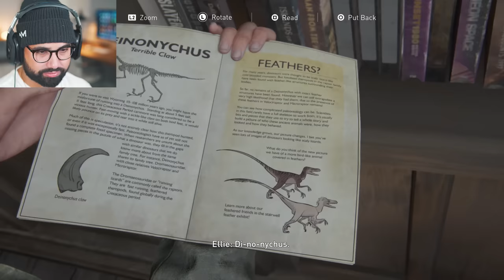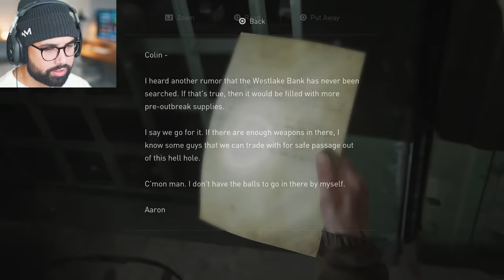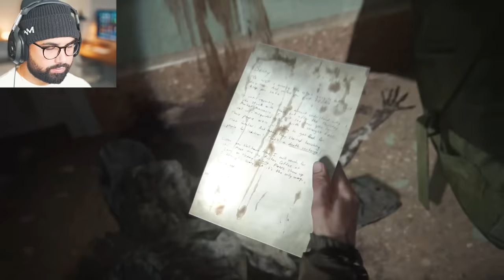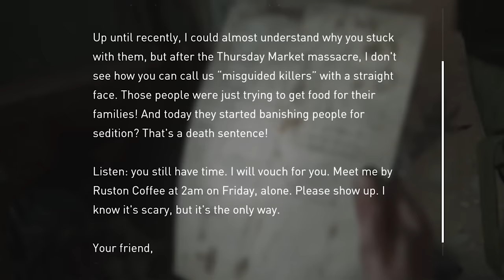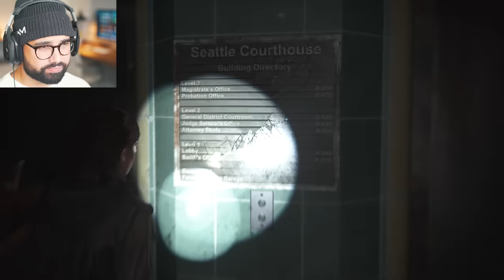The Last of Us 2 - Part 2 - MY HEART IS BROKEN